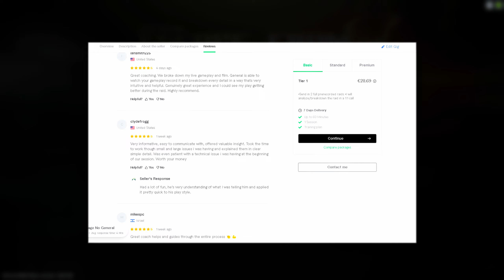Loading up Tarkov.. at 3am | Escape From Tarkov